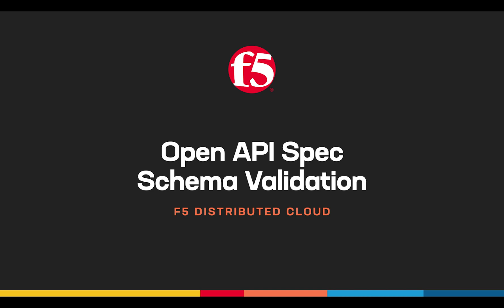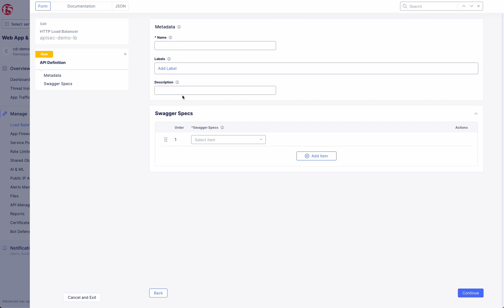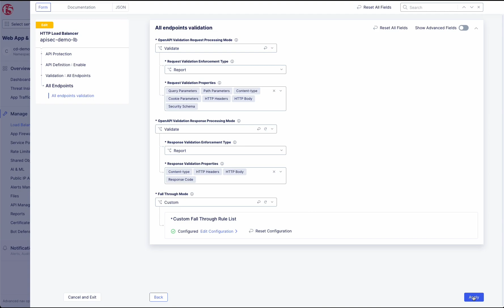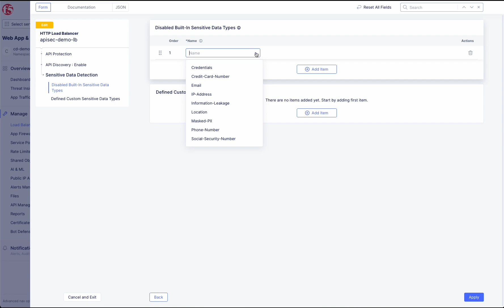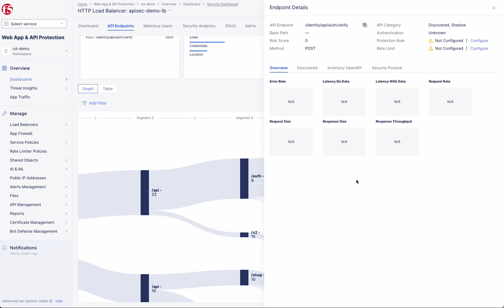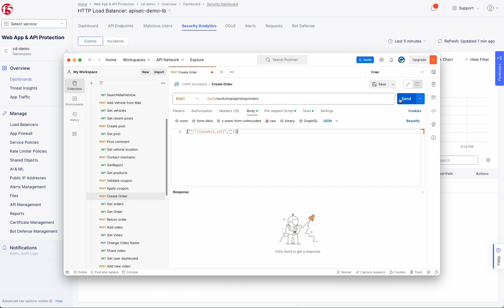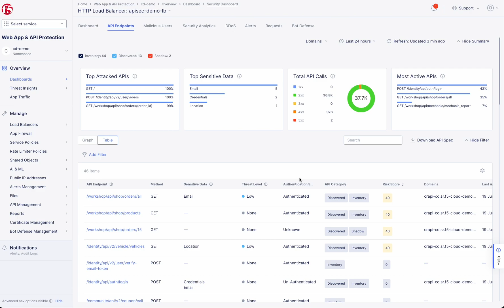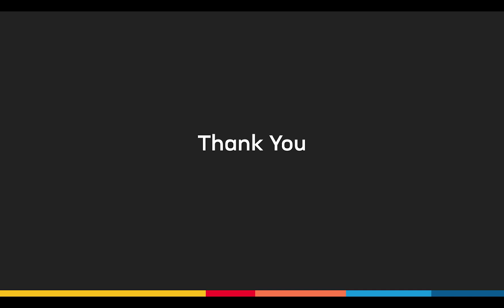F5 Distributed Cloud Web App and API Protection: API Discovery and Protection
In this video, Cameron Delano, Security Solutions Architect at F5, discusses the API security capabilities of the F5 Distributed Cloud Web App and API Protection Service. The presentation covers key features for API discovery and protection, highlighting how these tools enhance security for web applications and APIs. Viewers will gain insights into the importance of API security in todays digital landscape.